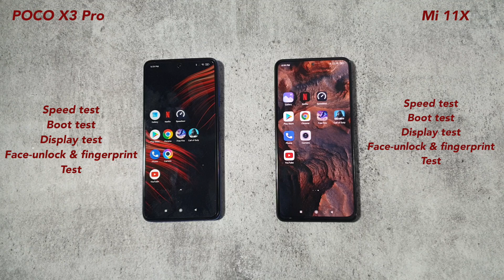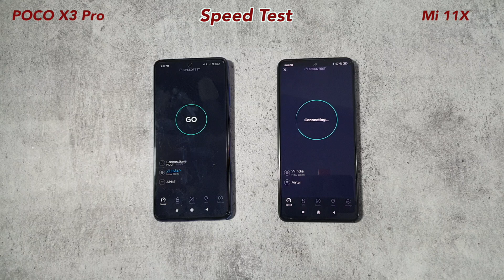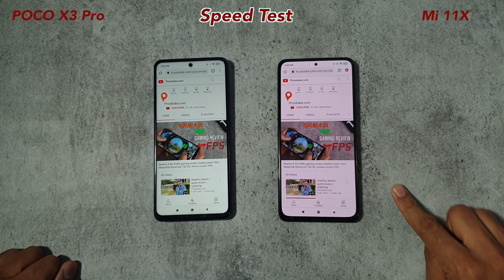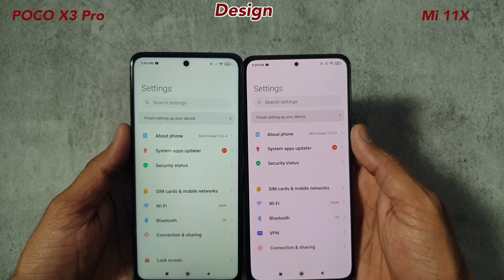Mi 11X vs POCO X3 Pro: Speed test comparison